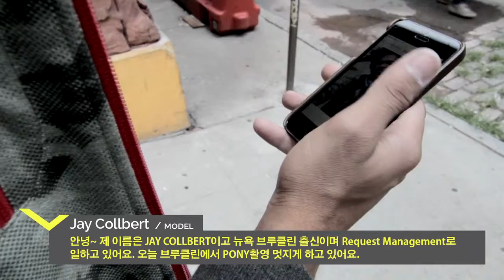PONY 2014 AW Campaign_Making Film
Model_JAY COLBERT/KAI HILEBRAND/AUSTRIA ULLOA
Photo_JON JOHNSON
Film Shoot/Edit_JAESUN SONG 송재선
Stylist_HEATHERMARY JACKSON
Hair_WESLEY O'MEARA
Make up_VALERY GHERMAN
Production_SJP SASHA PARK
Costumes Design Director_SOOKYUNG LEE 이수경
Chief Account Executive_INKYU HAM 함인규
Creative Director_JUNHYOEK YUN[TOMMY] 윤준혁

Creative & Planning_TOOL CREATIVE LAB